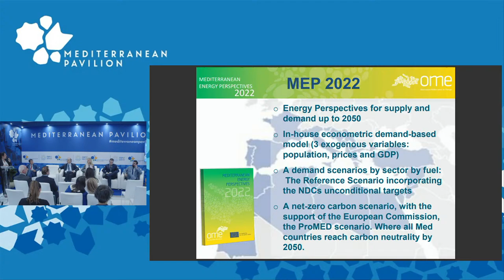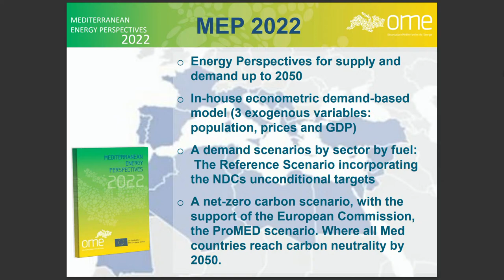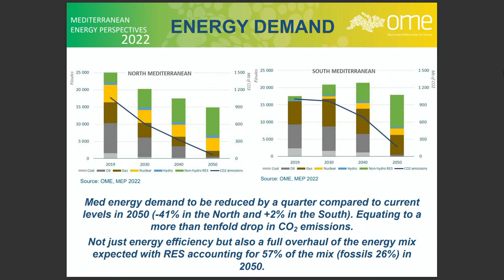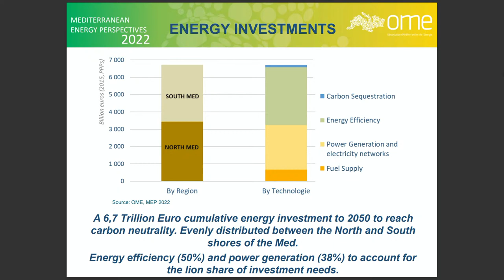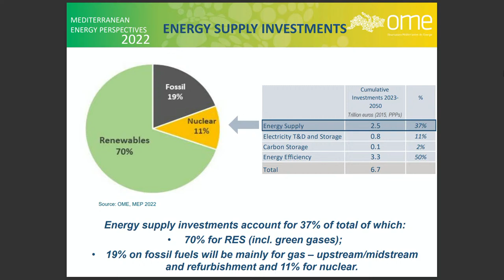15 Nov. 2022, 16h15: Financing the transition to climate neutrality in the Mediterranean